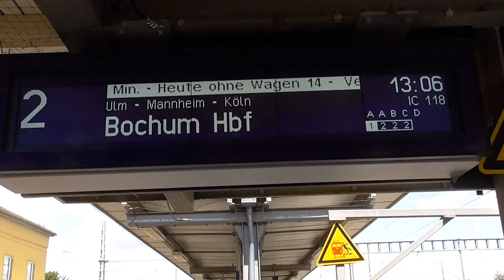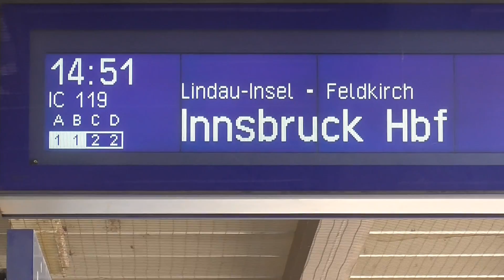🇩🇪🇦🇹 BR 218 Doppeltraktion | 218 484 218 432 218 495 218 494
Die Aufnahmen sind am Bahnknoten Aulendorf am 02.08.21 entstanden